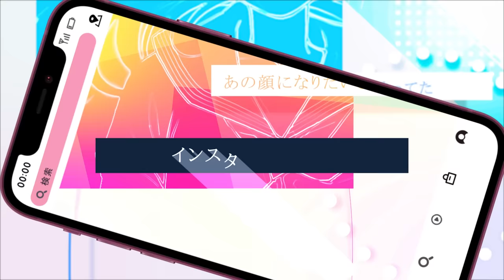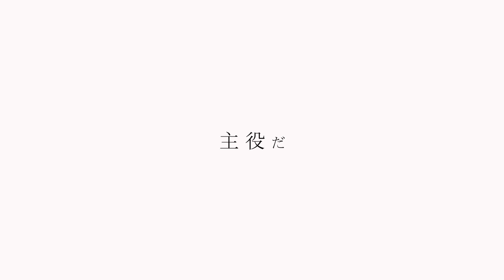いつだって戦ってる／HoneyWorks feat.GUMI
サウンドプロデュースをしている可憐なアイボリー
「いつだって戦ってる」のGUMI verが公開になりました。

作詞：shito, Gom
作曲：shito
編曲：HoneyWorks

歌：GUMI
ギター：中西、Oji
ベース：小林修己
ピアノ：宇都圭輝
ドラム：裕木レオン
ストリングスアレンジ：堤 博明
ストリングス：門脇大輔ストリングス

イラスト：ヤマコ
動画：Kanata

是非ハニメイトになってね┗|∵|┓